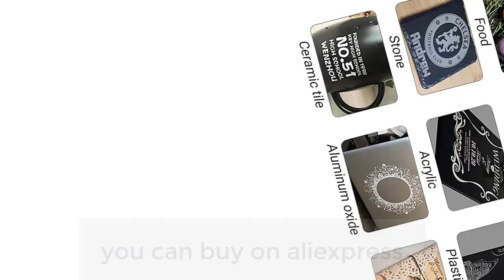Best Laser Engraver of 2024 - ORTUR Desktop Laser Engraving Machine